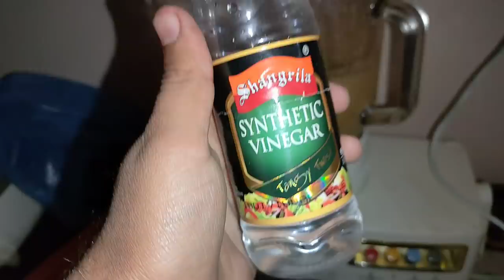how to make chicken shawarma 😋 fadia ki birthday party .. daily vlogs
how to make chicken shawarma 😋
fadia ki  birthday party . daily vlogs